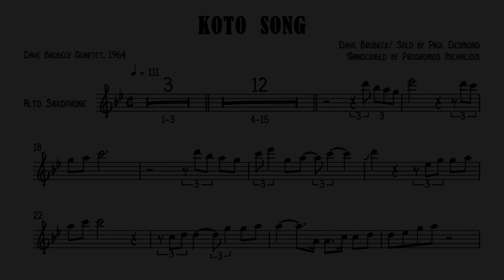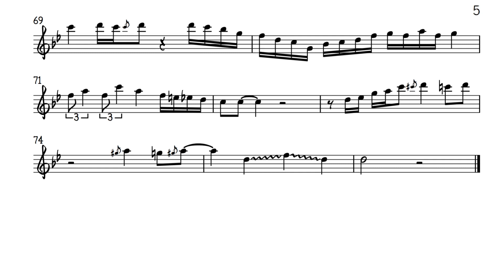Koto Song - Paul Desmond in the Dave Brubeck Quartet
Paul Desmond's solo on Koto Song
Playing in the Dave Brubeck Quartet in Belgium on October 10, 1964